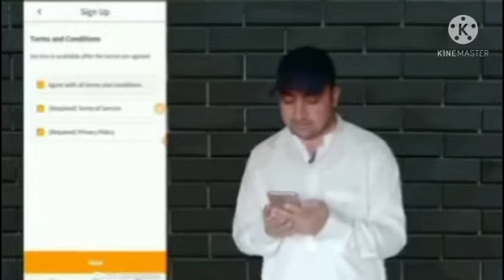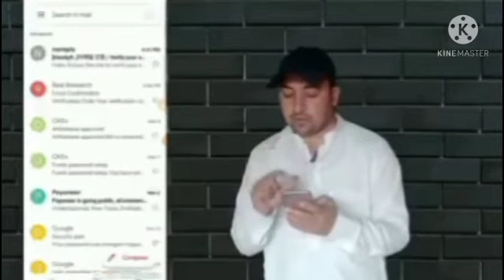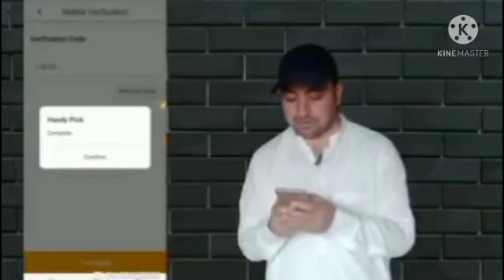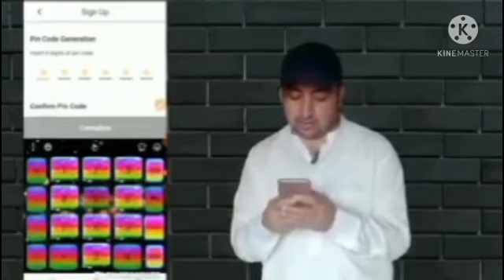Online Pasa kama na up howa buhot asan. Agr ap Pasa kamana chata hai tu ye video end tak zaror dh